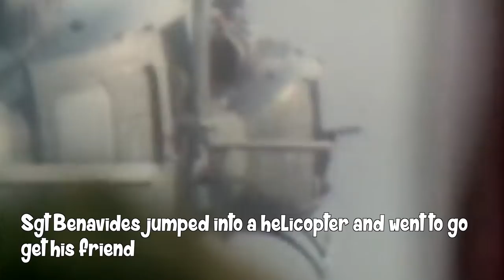Violent But True: EPISODE 2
Get comfortable and listen to a story about a man named Benevidez, who had real life super powers.